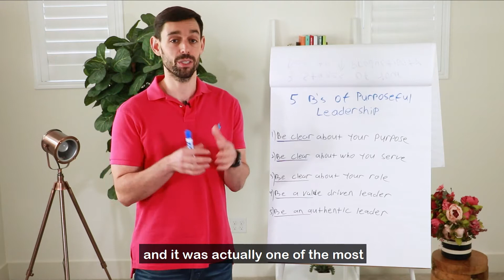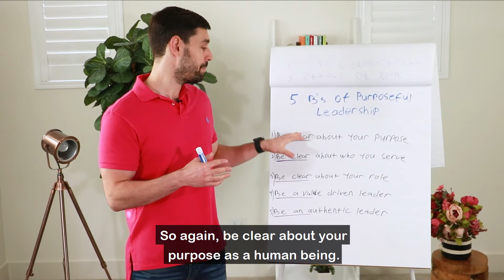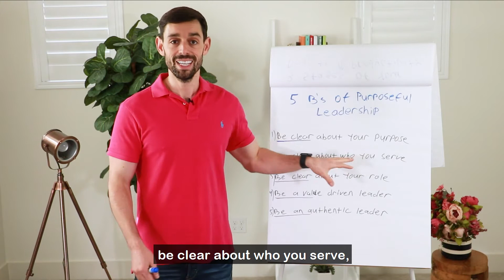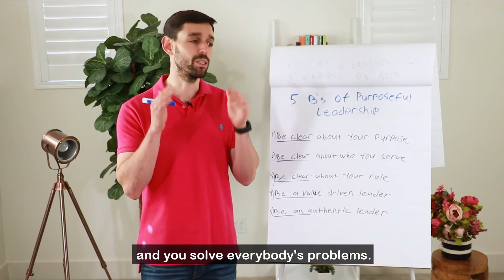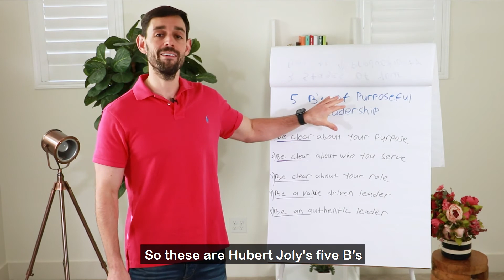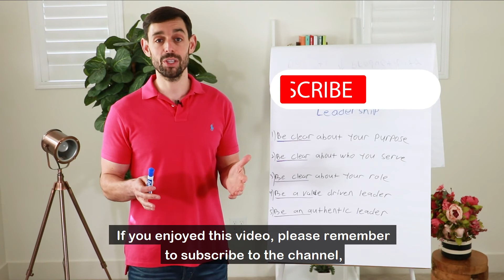The Five Bs of Purposeful Leadership | Jacob Morgan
What’s the most important part of being a successful leader?

According to Hubert Joly, former CEO of Best Buy, it’s all about being purposeful.

Purposeful leaders understand the purpose of the people around them and know what drives them.

Instead of just chasing money and power, purposeful leaders look beyond themselves to serve people and create a better world.